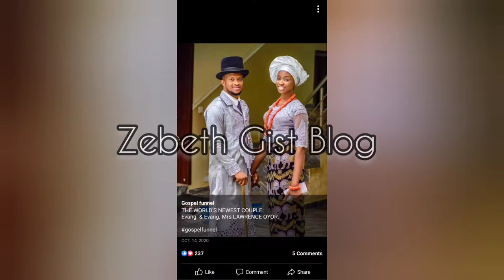Congratulations to Lawrence Oyor and Darasimi Bamiloye Oyor Welcome their First Child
Lawrence Oyor and Darasimi Bamiloye Oyor Welcome their First Child 😱😱 Congratulations to them

tolulope mike bamiloye

darasimi mike bamiloye and lawrence oyor

joshua mike bamiloye

gift bamiloye

damilola mike bamiloye

instagram darasimi mike bamiloye

ella mike bamiloye

pre wedding photos darasimi mike bamiloye and lawrence oyor